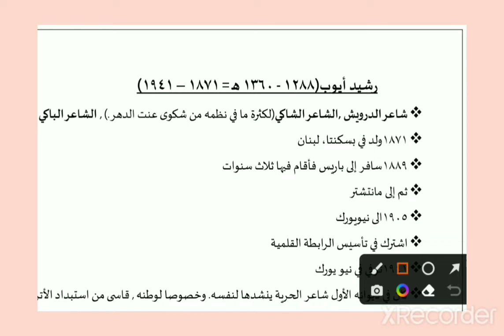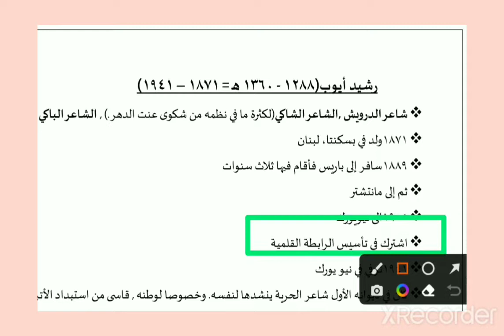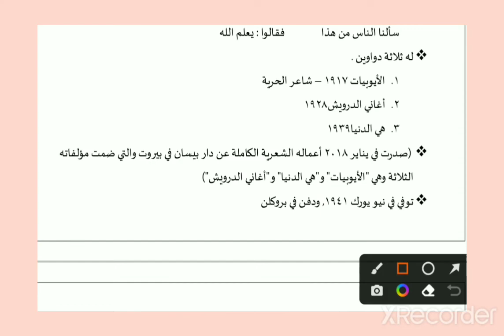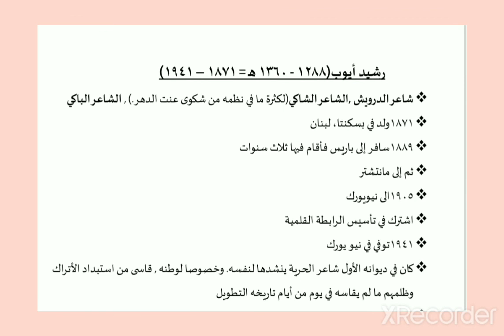Rashid Ayyub. in Urdu. PhD MA BA Arabic JNU EFLU AMU JMI MANUU. Mahtab Alam Qasmi w Nadwi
for pdf join this telegram group